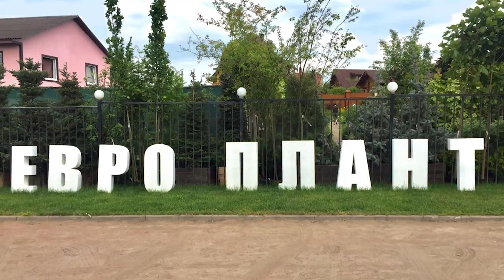Лучшие летники сезона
Сегодня мы продолжаем раговаривать с Анной Чернецовской, руководителем питомника "Времена года" об однолетних растениях. В этом выпуске мы раскроем секреты бакопы, обсудим, как сочетается вербена и биденс, измерим, сколько кустиков брахикомы нужно сажать в подвесное кашпо разных объёмов. Анна расскажет про новые сорта модных летников, особенности их развития и ухода за ними. Кроме того, вы узнаете о преимуществах пеларгонии, фуксии и бегонии, и какие из этих традиционно однолетних растений можно сохранить в несезон до следующего года, и как это сделать.

Присоединяйтесь к нашей дискуссии, оставляйте ваши вопросы Анне и она обязательно на них ответит.